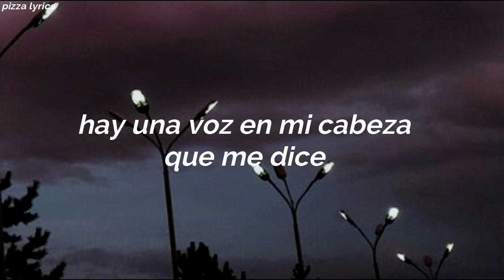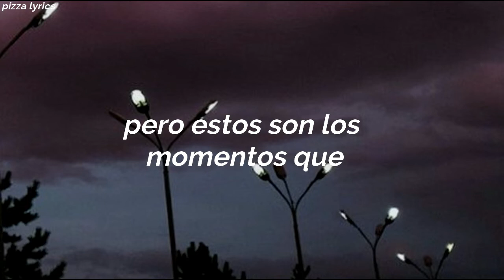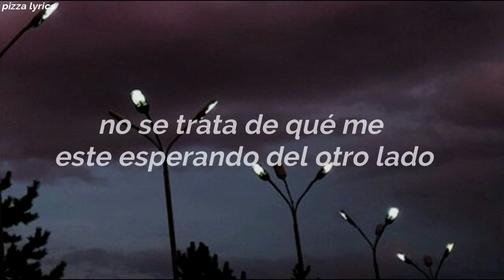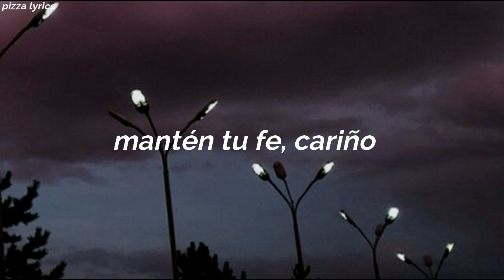Que esta canción no quede en el olvido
Ahhhhh ya somos 2k. Muchas gracias en serio, me hace muy feliz.